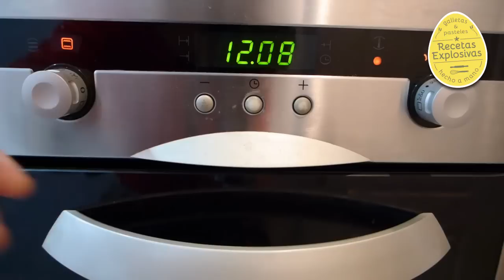Flan de huevo - Crème caramel - Super fácil! Recetas Explosivas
Creo que no hay receta más fácil que hacer flanes caseros, tres ingredientes básicos y con un poco de cariño unos flanes estupendos. Es una receta muy recomendada para los pequeños de la casa, que tienen que crecer fuertes y sanos!

Si te ha gustado la receta. Es muy importante TÚ colaboración, para que podamos seguir adelante con este canal. MUCHAS GRACIAS A TODOS!